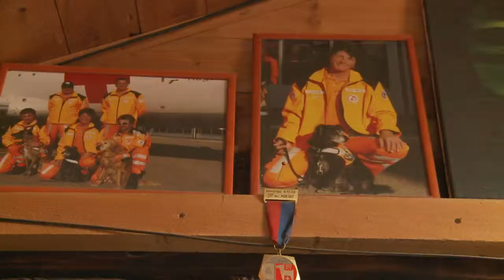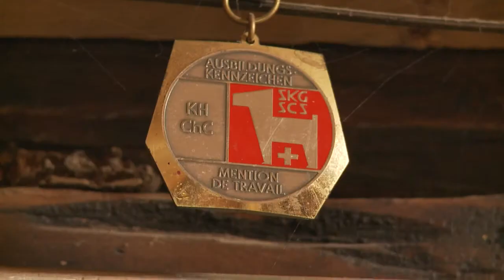AKTÜ - Evasion dans un petit coin de paradis (allemand)